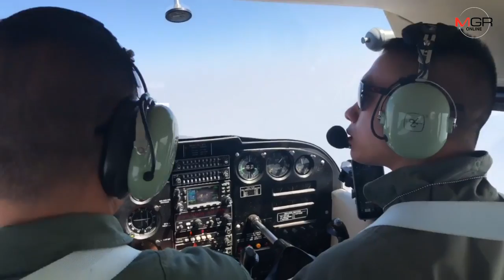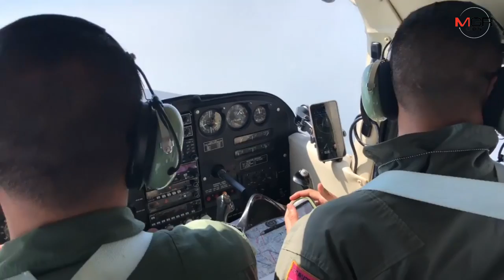กองทัพส่งเครื่องบินสำรวจเชียงดาวและตลอดเส้นทางรายงานข้อมูลเผาแก้ปัญหาฝุ่นควันเชียงใหม่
09/03/2020 กองทัพส่งเครื่องบินสำรวจเชียงดาวและตลอดเส้นทางรายงานข้อมูลเผาแก้ปัญหาฝุ่นควันเชียงใหม่
ศูนย์ข่าวเชียงใหม่ - กองทัพบกจัดเครื่องบินสำรวจพื้นที่เหนืออำเภอเชียงดาวหลังเกิดการเผาป่าหนัก คืนที่ผ่านมาเจอจุดความร้อนมาก 32 จุด ล่าสุดพบ จนท.ดับได้เกือบหมด แต่ระหว่างเส้นทางบินเจอเผาและลุกลามอีกเพียบทั้งแม่แตง, สันทราย, พร้าว, ดอยสะเก็ด และสันกำแพง รายงานข้อมูลเข้าศูนย์แก้ปัญหาวางแผนทำงาน